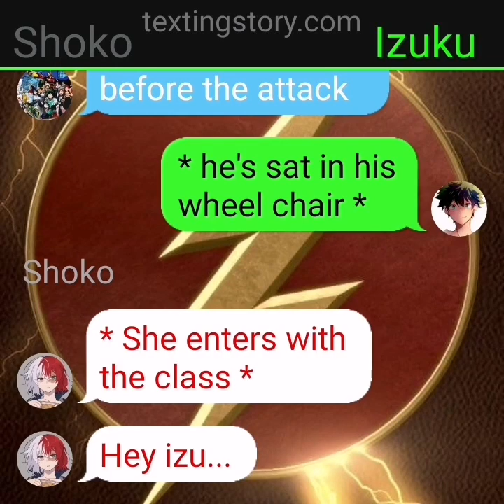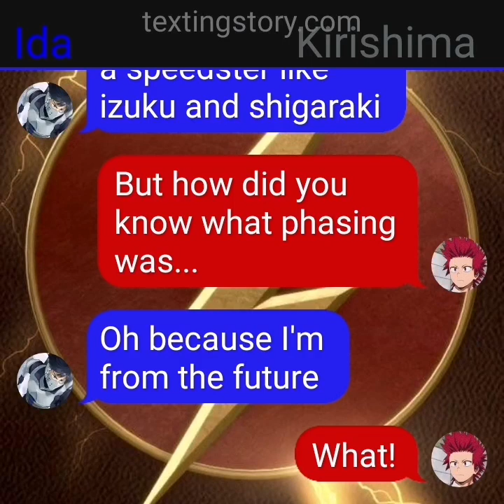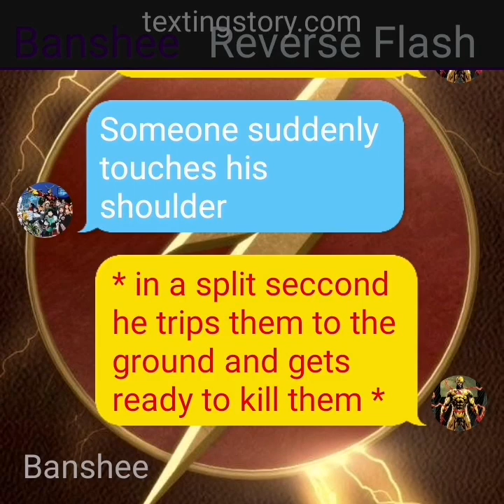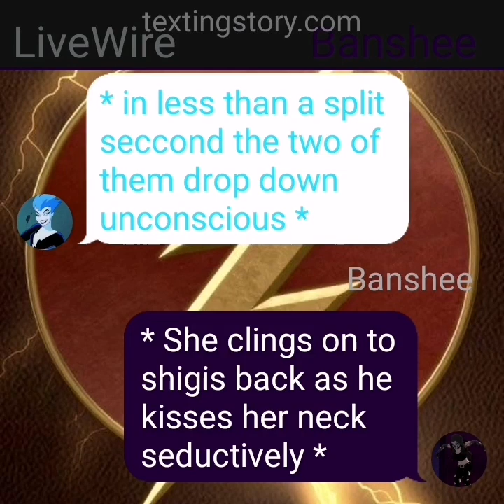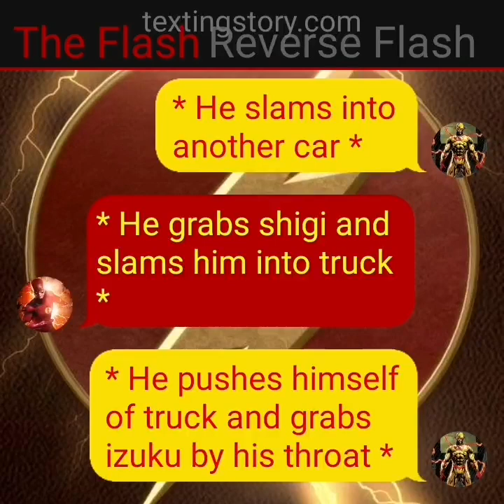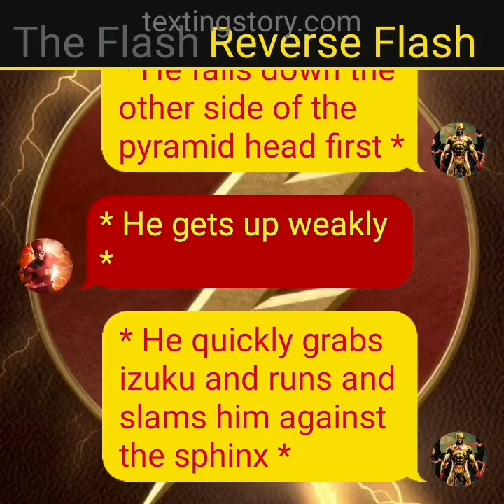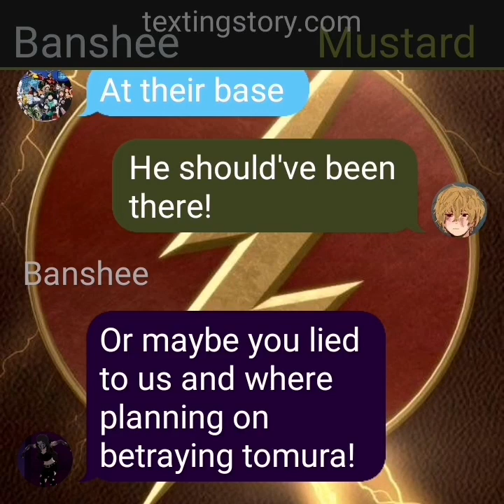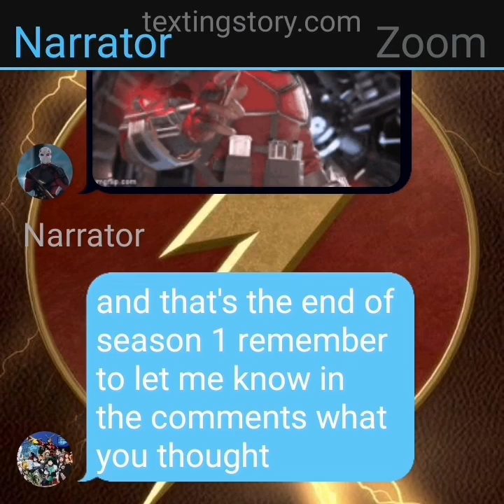flash deku season 1 finale part 2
Part 1 is on bloodstone the demons channel